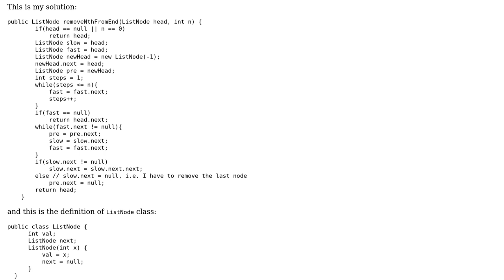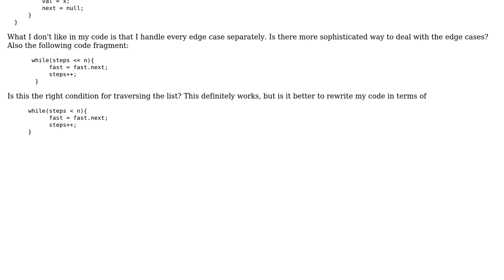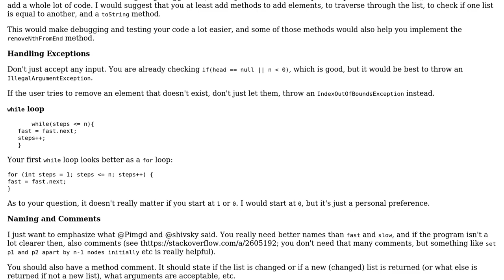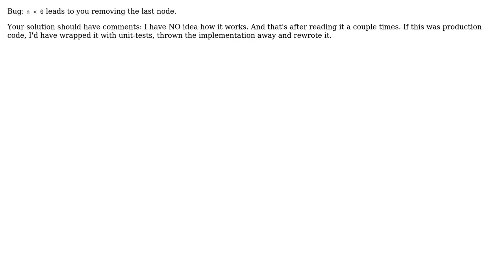Code Review: Remove Nth Node from End of Linked List (2 Solutions!!)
Code Review: Remove Nth Node from End of Linked List

With thanks & praise to God, and with thanks to the many people who have made this project possible! | Content (except music & images) licensed under CC BY-SA | Music | Images & others | With thanks to user user3371223 user tim user rolfl user Pimgd and the Stack Exchange Network Trademarks are property of their respective owners. You are responsible for your own actions.